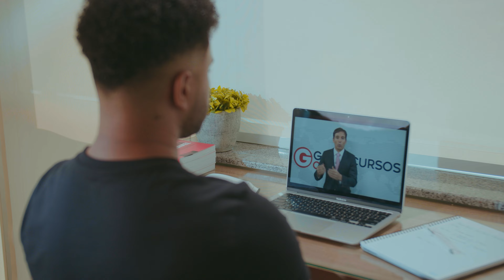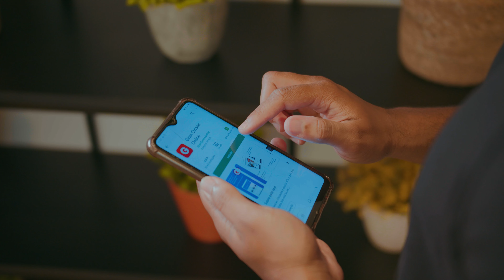Ele não encontrava oportunidades na iniciativa privada. Descobriu o seu propósito no serviço público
Gabriel Angelo não se achava inteligente, mas sempre se achou esforçado. Tinha dificuldades para mostrar o seu potencial para conquistar uma vaga na carreira privada. Até que descobriu o mundo dos concursos públicos, que dependia apenas dele para conquistar uma vaga. Suas primeiras aprovações foram em concursos de Prefeituras, e a partir dali, ele viu que poderia progredir para concursos maiores. Ao assistir um vídeo do Fernando Mesquita falando para o concurso do TJSP ele decidiu estudar com o Gran e intensificar sua preparação. Ao corrigir sua prova, viu que assistiu 95 questões de 100, e assim ele conseguiu sua aprovação. Conheça a história de Gabriel Angelo, aprovado no concurso do TJSP para o cargo de Escrevente Técnico Judiciário. Assista e motive-se para conquistar a sua aprovação também.